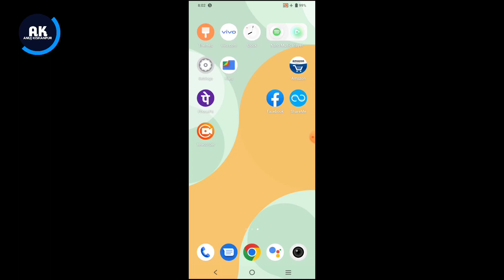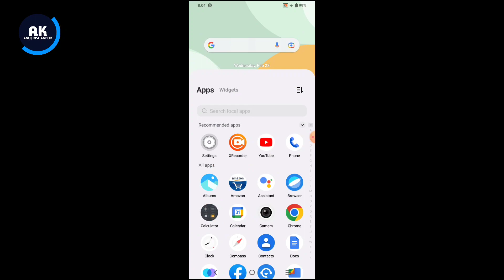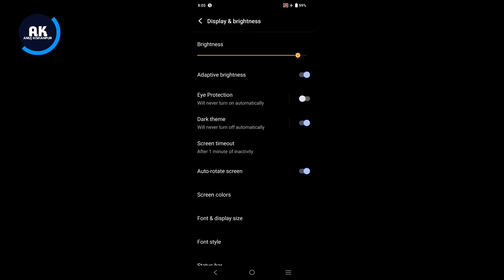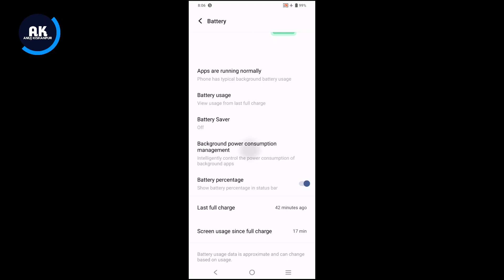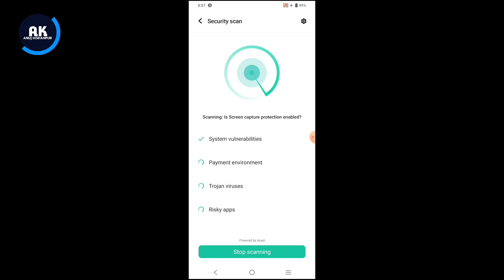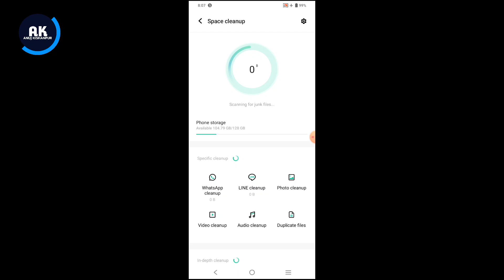Vivo V21 5G Battery Drain Problem | How To Solve Battery Drain Problem in Vivo V21 5G Mobile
Dosto is video me mene apko bataya hai ki Vivo V21 5g mobile me battery drain problem kaise thik kare

Topic:-
Vivo V21 5g battery automatic drain
Vivo V21 5g mobile me battery discharge problem
Vivo V21 5g mobile me battery backup kaise increase kare
Vivo V21 5g new update battery drain problem
Vivo V21 5g mobile battery jaldi khatam ho jata hai
Vivo V21 5g mobile battery drain problem solution
How to fix battery drain problem in Vivo V21 5g